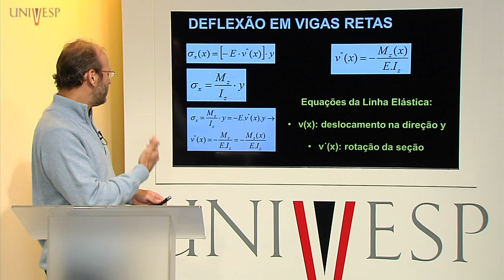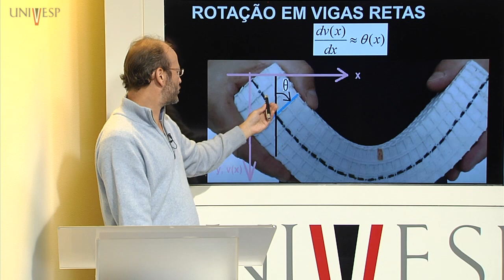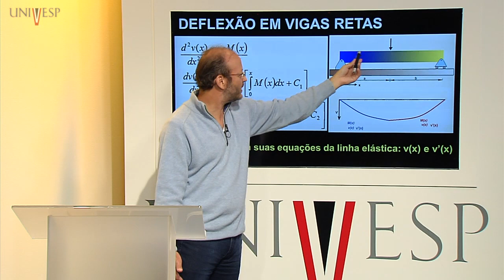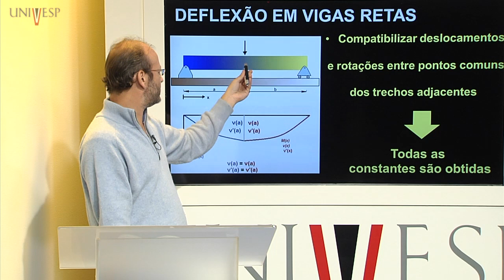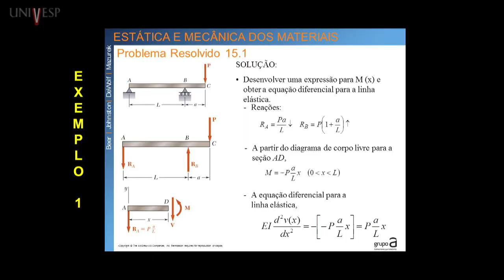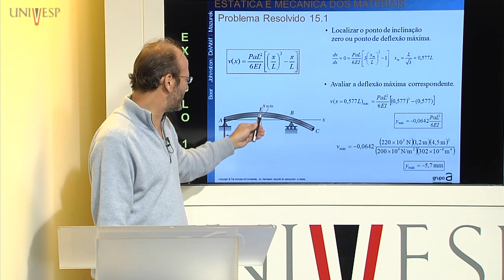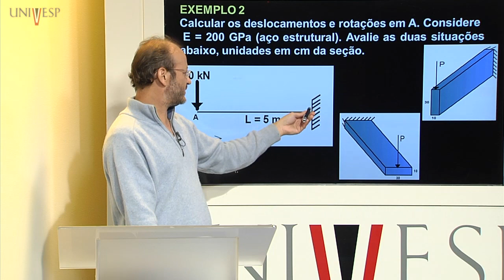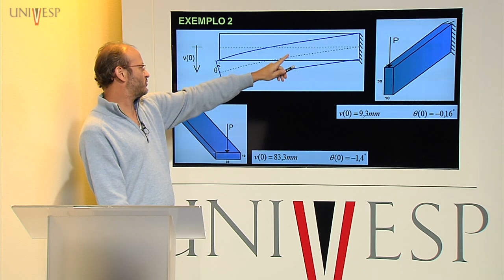Resistência dos Materiais - Aula 11 - Deflexão em vigas retas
Disciplina: Resistência dos Materiais (EMA-002)
Professor responsável: Valério da Silva Almeida
Professor ministrante: Valério da Silva Almeida